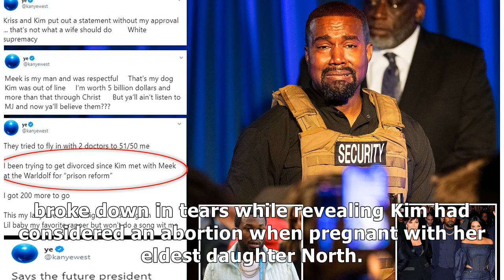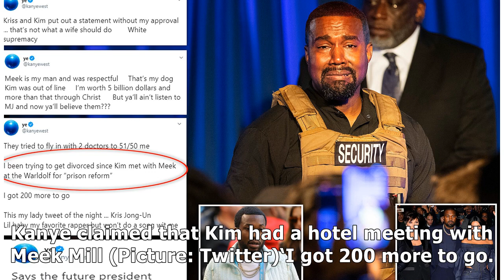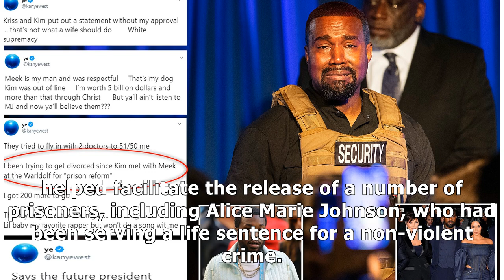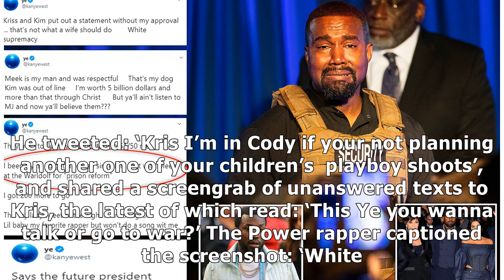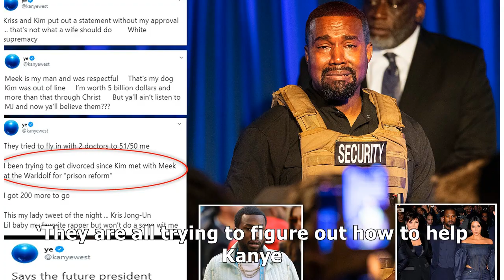Kanye West claims he's been 'trying to divorce Kim since she met with Meek Mill'